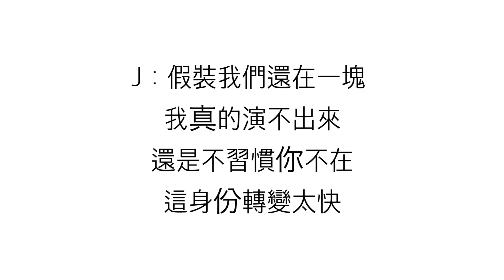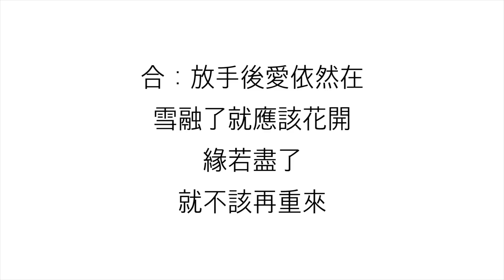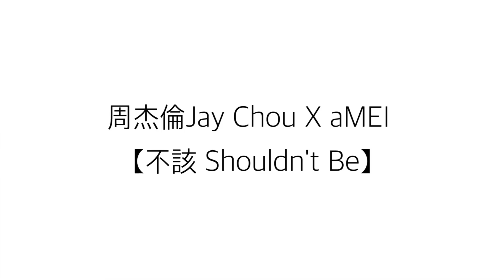周杰倫 Jay Chou X 張惠妹 aMEI—【不該 SHOULDN'T BE】歌詞 漢語